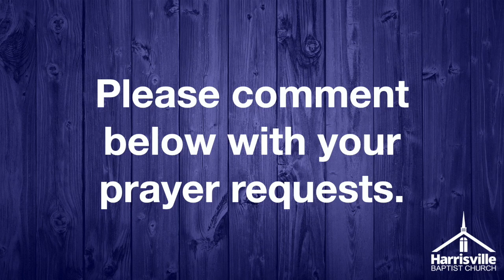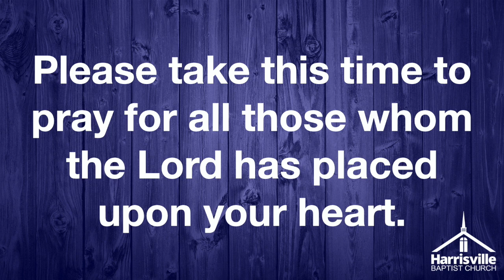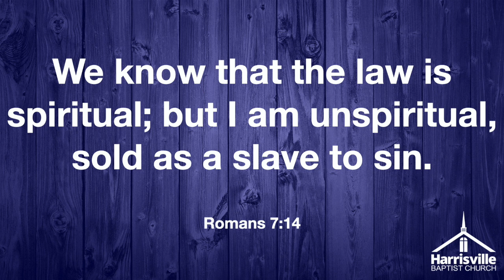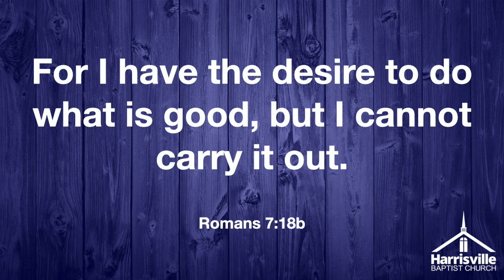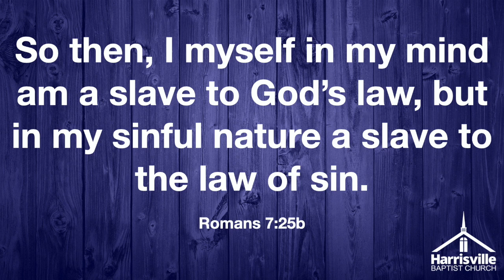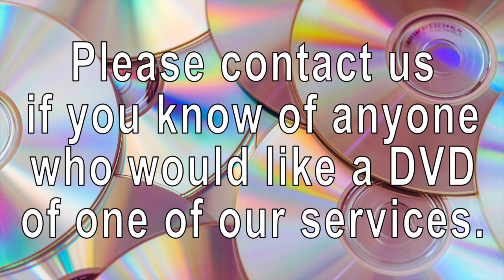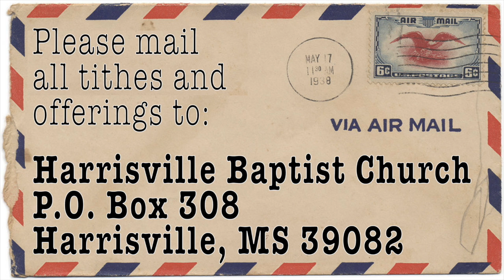Prayer Meeting - August 12, 2020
Join us as we pray for our community and look to God's Word.